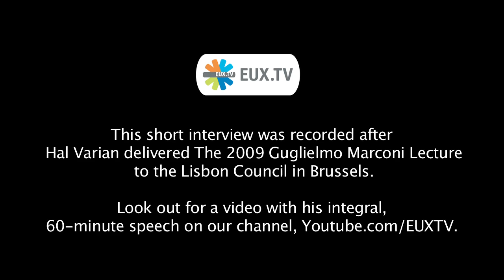Google Chief Economist Hal Varian on 'Micromultinationals'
Hal Varian, Chief Economist at Google, on Tuesday delivered The 2009 Guglielmo Marconi Lecture to the Lisbon Council in Brussels.

After his lecture, he talked briefly to EUX.TV, asnwer the question: Are 'micromultinationals' are the business model of the future?

Look out also for a video with an integral, 60-minute version of the lecture he gave at the Lisbon Council in Brussels. The video is made available by the Lisbon Council.